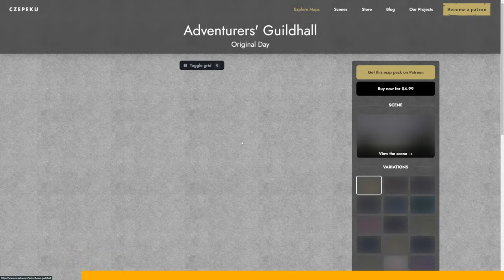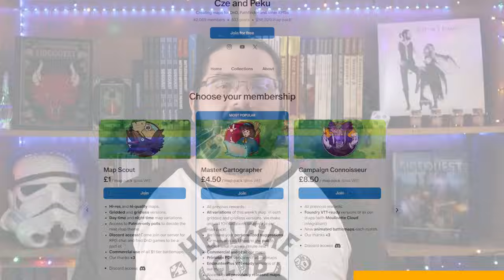The Next D&D Killer? DC20 First Impressions Review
Since the OGL fiasco in early 2023 there have been a slew of "D&D Killers" emerge onto the scene, and today we're taking a look at one of the most promising ones - DC20 from the Dungeon Coach.

Welcome to the info paragraph, this is a place to feed the great algorithm, and if you've made it here you have probably scrolled too far! Icarus Games is dedicated to helping TTRPG players and game masters improve their experience in roleplaying games. For RPG players, there are videos on learning games rules, as well as on character building, roleplaying, and optimization. For Game Masters, there are videos on making maps, improving your worldbuilding for your RPGs, and for creating homebrew TTRPG content.

00:00 Intro
00:15 What is DC20
11:05 Things I don't like about the system
19:27 Things I love